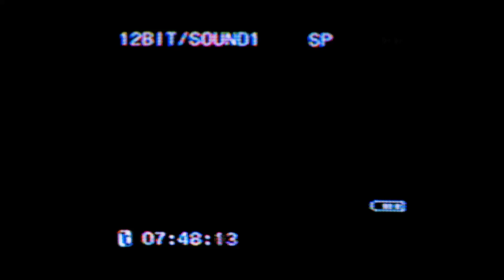DREAMY CHILL DRILL BEAT-Honey(PROD.PMTHEJEDI)